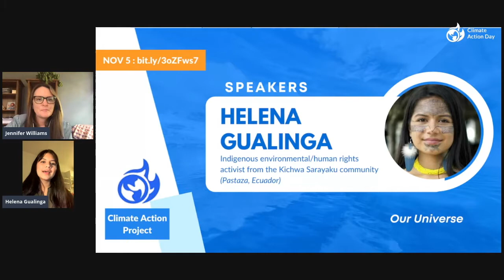Climate Action Day - Helena Gualinga